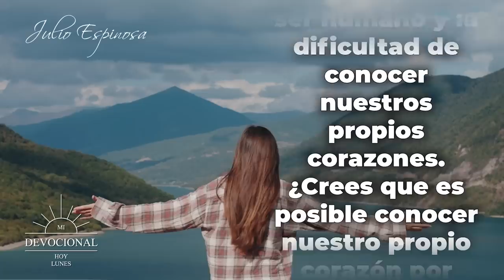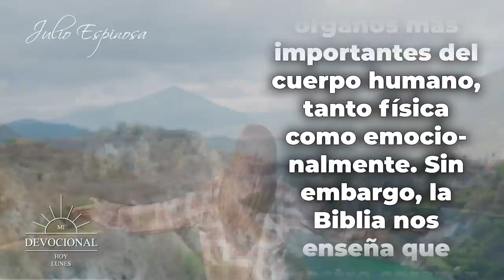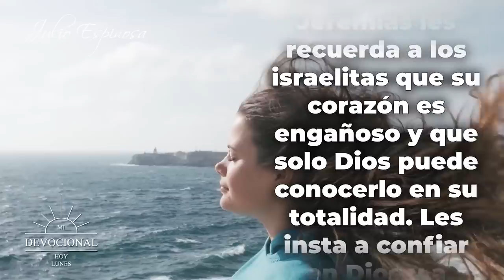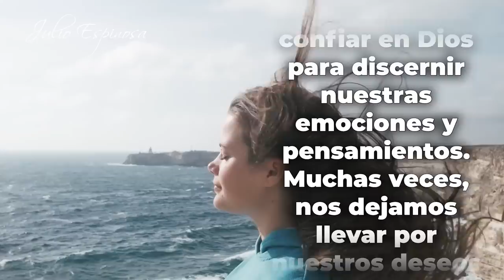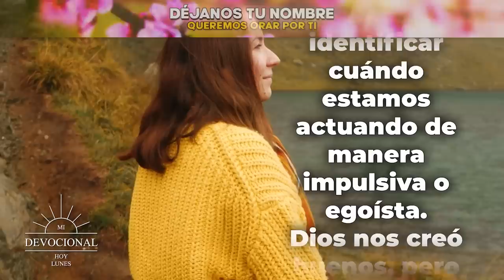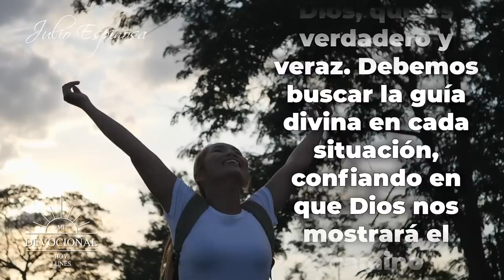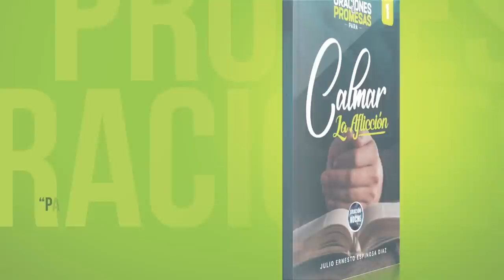MI DEVOCIONAL HOY 📖 LUNES - "NO DEJES QUE TU CORAZON TE ENGAÑE" | Julio Espinosa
MI DEVOCIONAL HOY 📖 LUNES
"No dejes que tu corazón te engañe”

El libro de Jeremías, capítulo 17, verso 9, dice: "El corazón humano es lo más engañoso que hay y extremadamente perverso.¿Quién realmente sabe qué tan malo es?

Te invito a reflexionar en esto: Esta es una afirmación que nos hace reflexionar sobre la complejidad del ser humano y la dificultad de conocer nuestros propios corazones. ¿Crees que es posible conocer nuestro propio corazón por completo? y ¿Cómo podemos saber si estamos actuando de manera sincera o si estamos dejándonos llevar por las emociones y los deseos del momento?

👇"40 ORACIONES Y PROMESAS PARA CALMAR LA AFLICCIÓN" 👇

Todos los videoclips e imágenes usados en este vídeo están licenciados con con el titulo MDH / YT / No dejes que tu corazón te engañe / 04 MAYO 2023